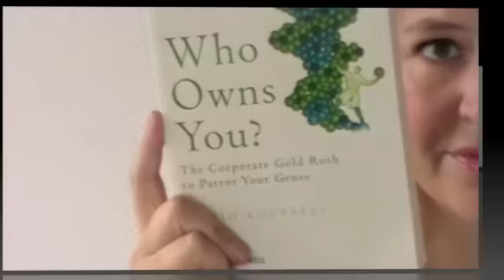David Koepsell Talks To Freedom Central, Delft nov 2009,. 1 of 4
Freedom Central chats to David Koepsell about WHO OWNS YOU: THE CORPORATE GOLDRUSH TO PATENT YOUR GENES.